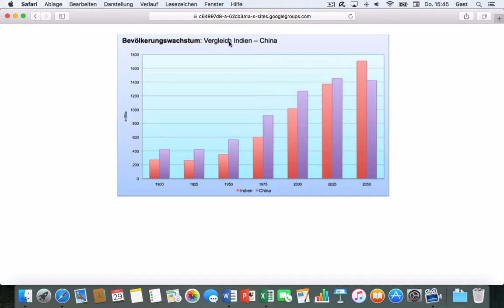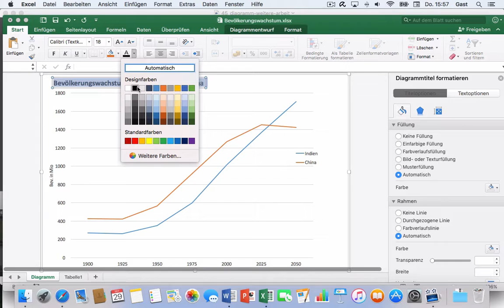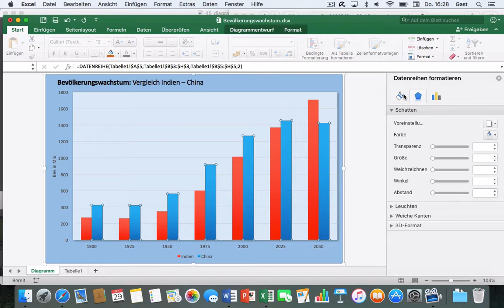Excel 2016 Mac: 45 Diagramm – Tuning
Excel: Diagramm nachträglich umgestalten